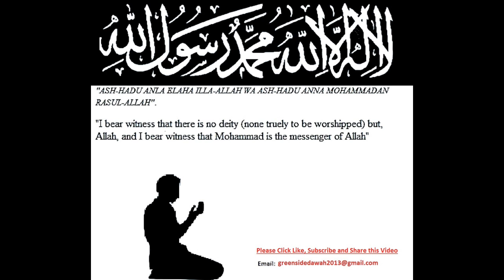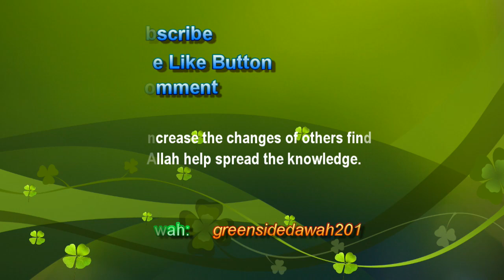Bangla: Fate Takdeer Motiur Rahman Madani